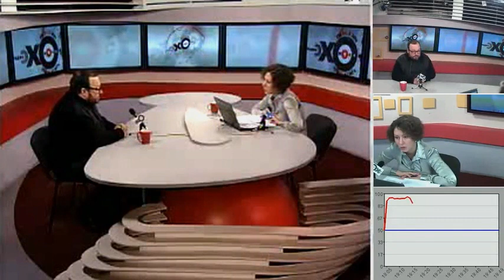Станислав Белковский - Особое Мнение (5 ЯНВАРЯ 2015)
Путинский сетевой режим размазан по стране тонким слоем и в каждом из нас сидит маленький Путин или, по крайней мере, во многих из нас...